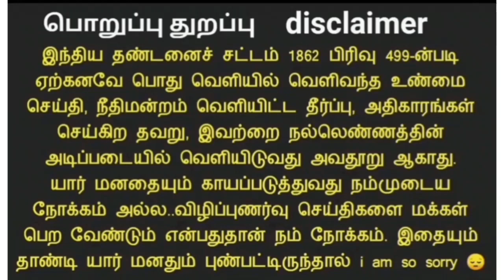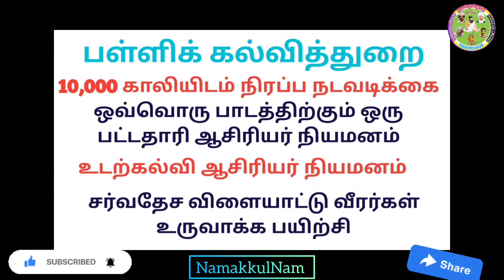பள்ளிக் கல்வித்துறையின் முக்கிய அறிவிப்புகள்